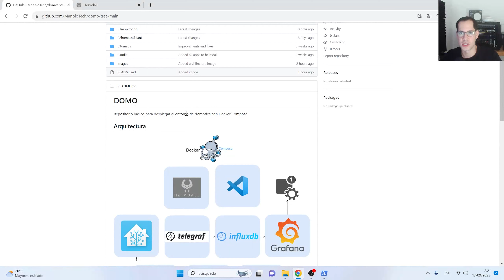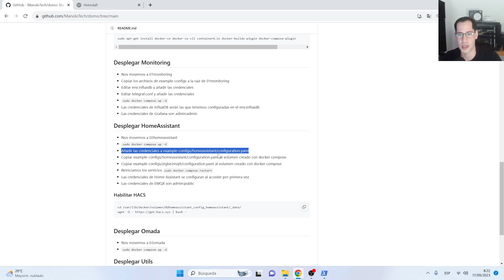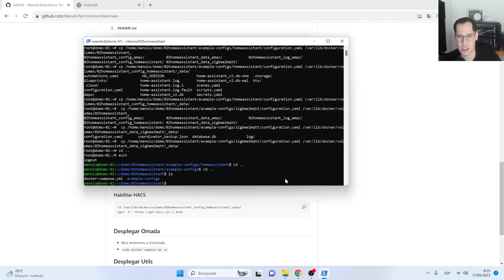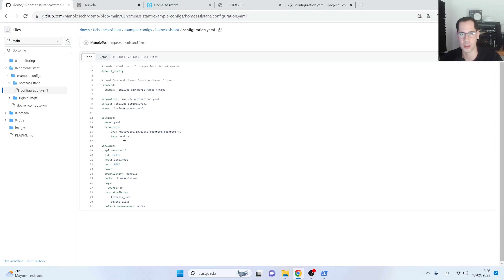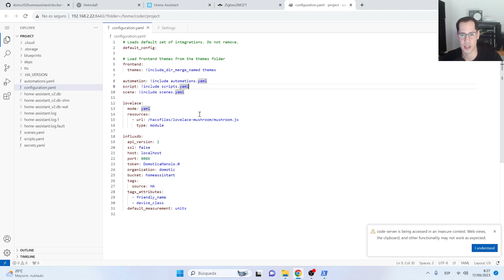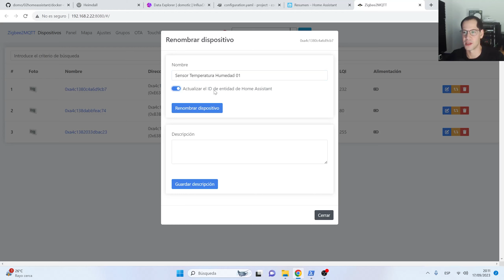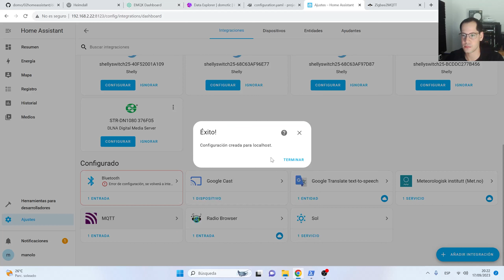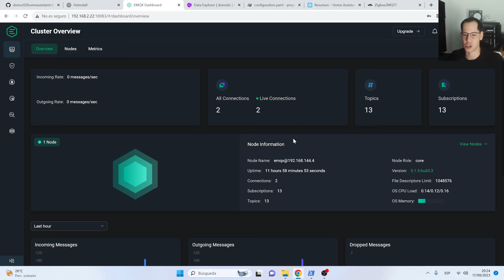Home Assistant, Zigbee2MQTT y MQTT broker con Docker Compose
Haced checkout de la rama no-tls-no-security